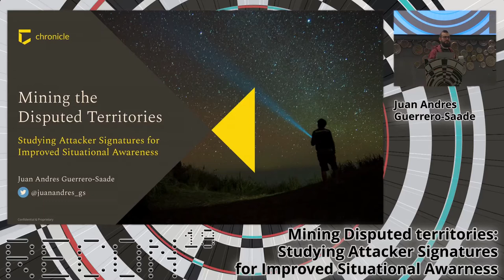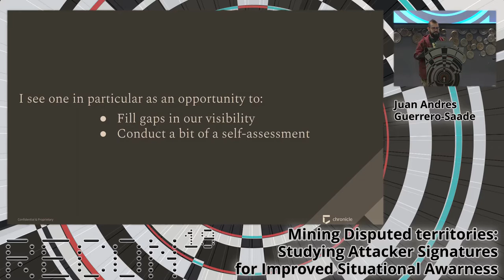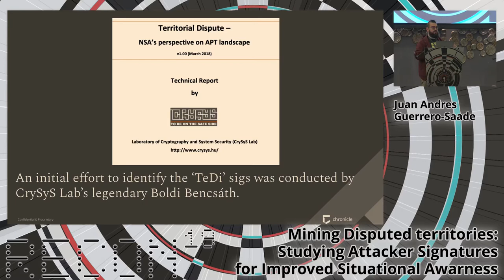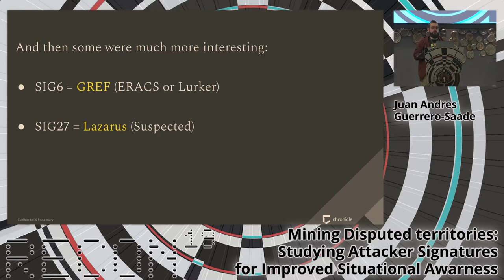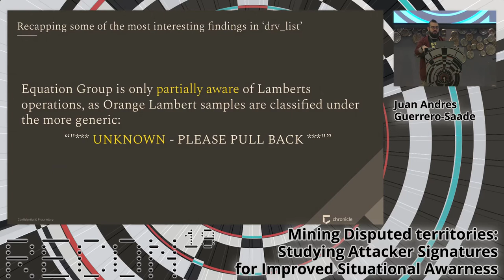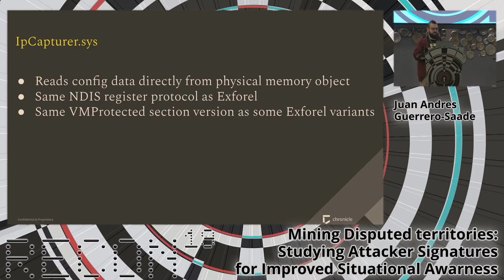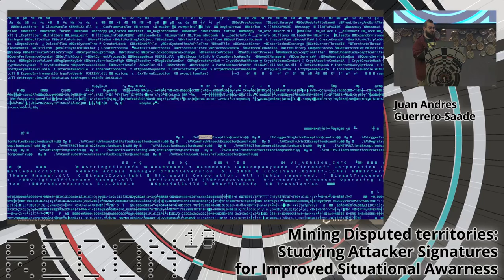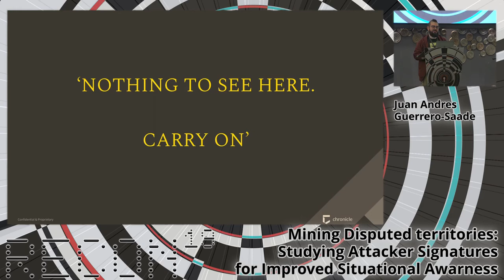RECON 2019 - Mining Disputed territories (Juan Andres Guerrero Saade)